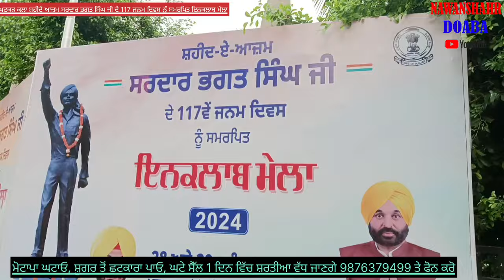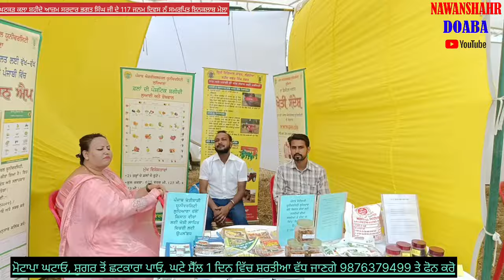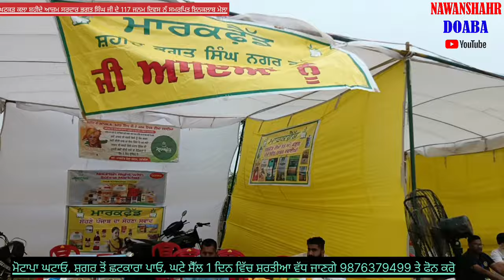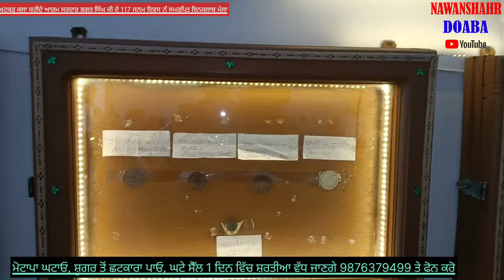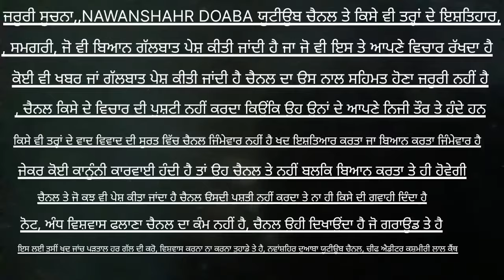ਖਟਕੜ ਕਲਾਂ, ਸਰਦਾਰ ਭਗਤ ਸਿੰਘ ਜੀ ਦੇ 117, ਵੇ ਜਨਮਦਿਨ ਤੇ ਪਹੁੰਚੇ ਵੱਖੋ ਵੱਖ ਪਾਰਟੀਆਂ ਦੇ ਆਗੂ